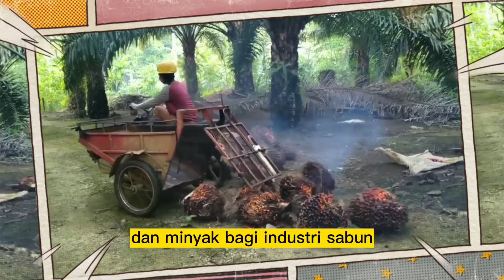TERNYATA BEGINILAH ASAL MULA KELAPA SAWIT DI INDONESIA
Kelapa sawit pertama kali diperkenalkan ke Indonesia pada abad ke-19 oleh Belanda. Pada awalnya, tanaman ini ditanam sebagai tanaman hias di kebun-kebun Belanda di Hindia Belanda atau sekarang Indonesia.

Namun, pada tahun 1848, ditemukan bahwa kelapa sawit dapat tumbuh subur di iklim tropis dan berpotensi menjadi komoditas ekonomi yang penting.

Pada tahun 1911, pemerintah kolonial Belanda mendirikan perkebunan kelapa sawit komersial pertama di Sumatera , di daerah Deli.

Pada saat itu, tujuan utama perkebunan kelapa sawit adalah untuk memenuhi kebutuhan lemak dan minyak bagi industri sabun dan industri lainnya di Eropa.

Seiring berjalannya waktu, pertumbuhan industri kelapa sawit di Indonesia semakin pesat. Pada tahun 1960-an dan 1970-an, pemerintah Indonesia mendorong ekspansi perkebunan kelapa sawit sebagai bagian dari program pertanian swasembada.

Namun, ekspansi ini sering kali melibatkan konversi hutan tropis untuk perkebunan, yang menyebabkan masalah lingkungan dan konflik dengan masyarakat adat serta pelestarian alam.

Pada era reformasi di tahun 1998, pembatasan kepemilikan tanah di Indonesia dilemahkan, yang memicu gelombang investasi asing dalam industri kelapa sawit.

Hal ini menyebabkan percepatan ekspansi perkebunan kelapa sawit di berbagai wilayah Indonesia, termasuk Kalimantan dan Papua.

Hingga saat ini, Indonesia merupakan salah satu produsen terbesar minyak kelapa sawit di dunia, menyumbang sebagian besar produksi global.

Meskipun industri ini memberikan kontribusi signifikan terhadap perekonomian Indonesia, namun juga menimbulkan kontroversi terkait dengan isu lingkungan, sosial, dan hak asasi manusia.